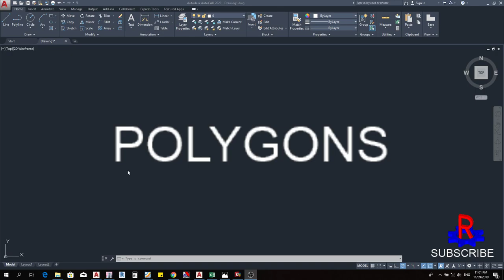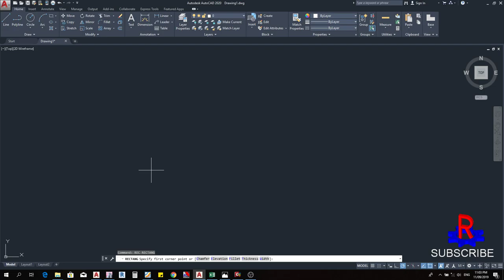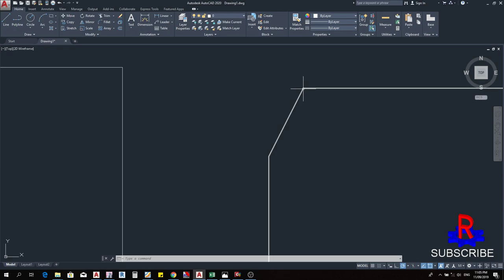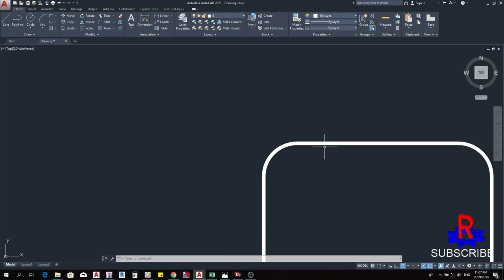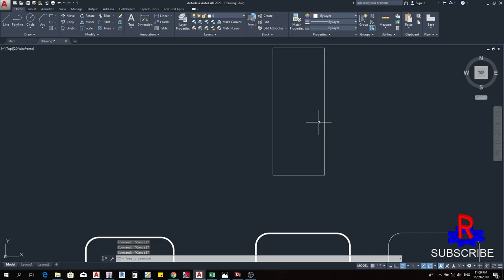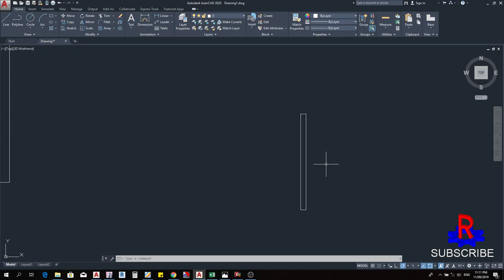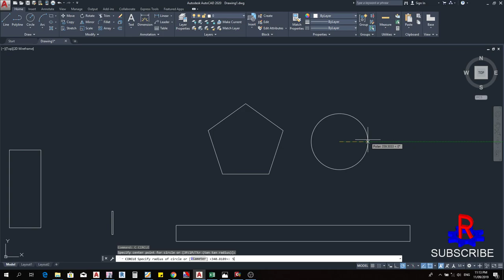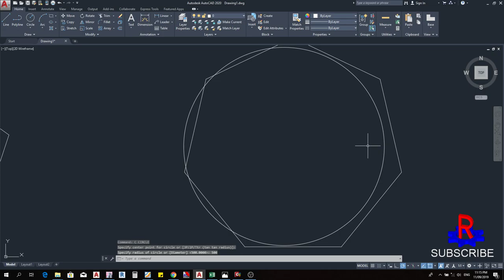5 AUTOCAD 2020 BISAYA TUTORIAL: POLYGONS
Topics: Rectangles and other types of polygons.